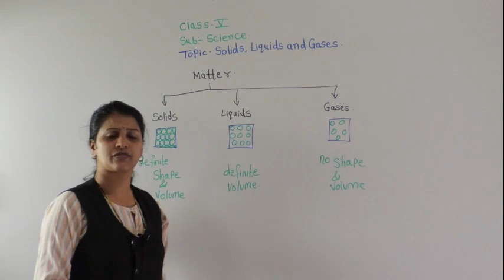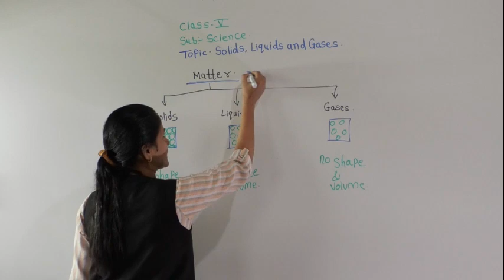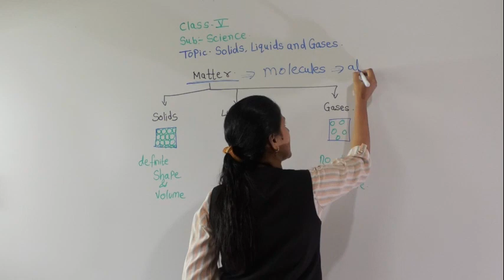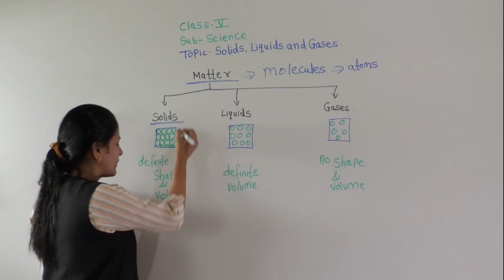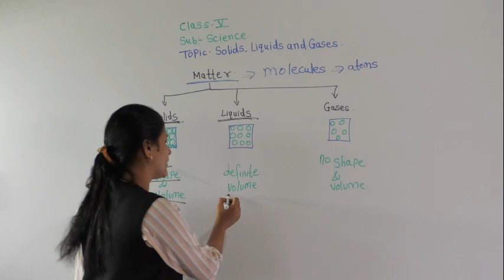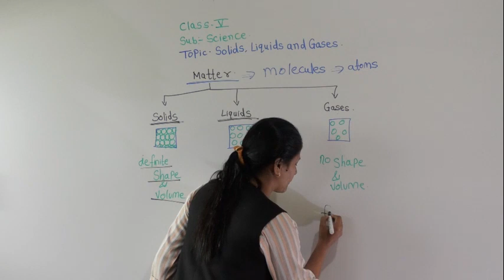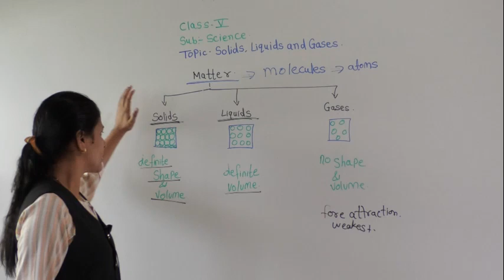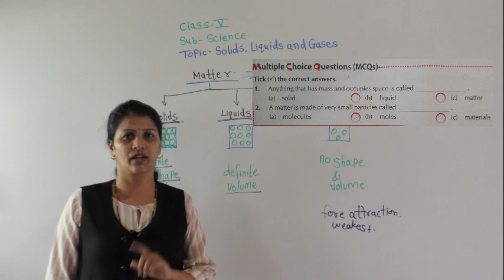sOLIDS,LIQUIDS AND GASES